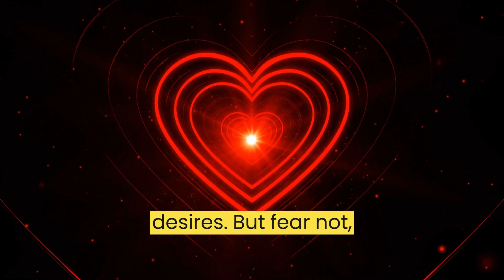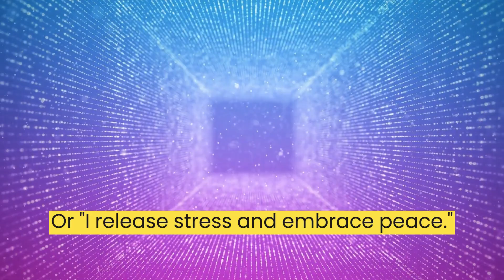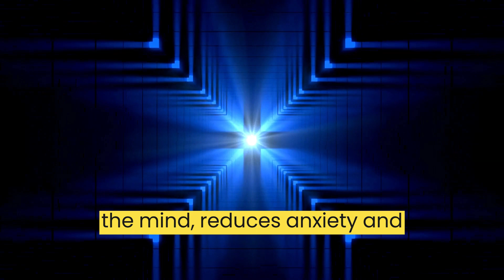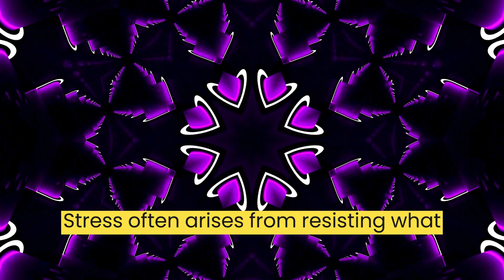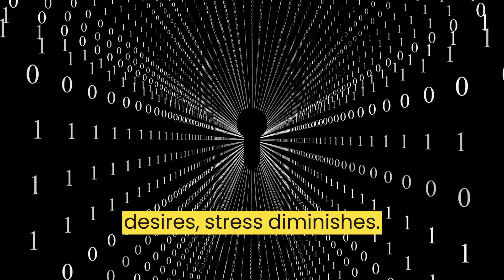Day 13: Learning to Reduce Stress Using the Law of Attraction